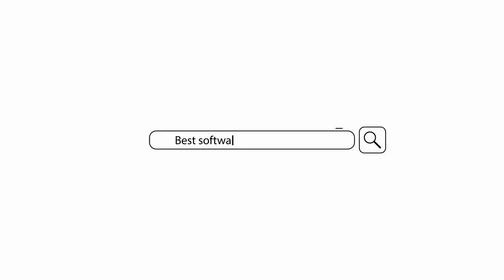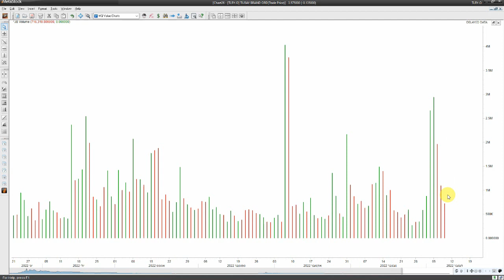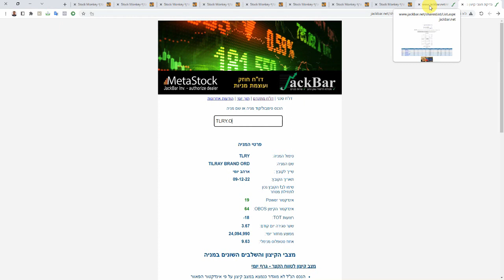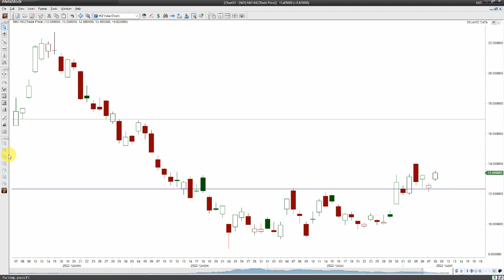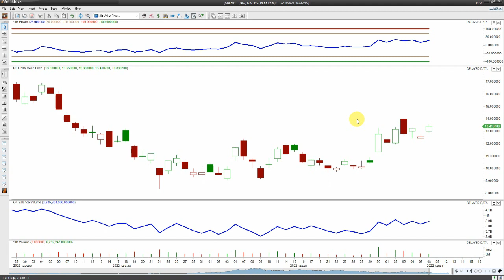עידכון טכני על מניות TLRY ו-NIO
סקירה מיום חמישי בערב 08.12.22 וובינר שווקים.
ביום שני האחרון 05.12.22 בוובינר מניות פורסמה סקירה על מניית TLRY על הגעתה למצב קיצון יחודי TOT עם סבירות של מעל 90% לירידה. מאז ועד היום ירדה המניה כ-30%. האם המניה השלימה את התיקון היורד?
בנוסף, עדכון למניית הרכב החשמלי הסיני NIO
הצטרפו עכשיו לשרות המנויים לחודש ניסיון בהטבה של 70% הנחה
כולל קורס אינטרנטי עם מעל 40 שיעורים בקישור שכאן